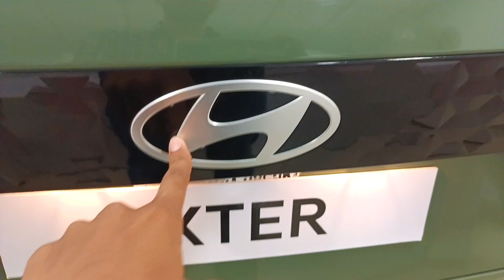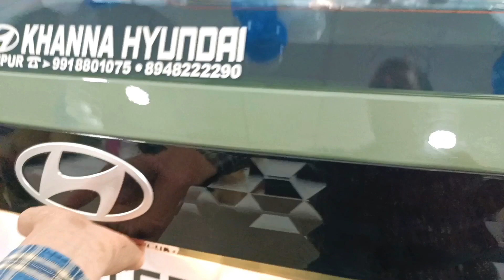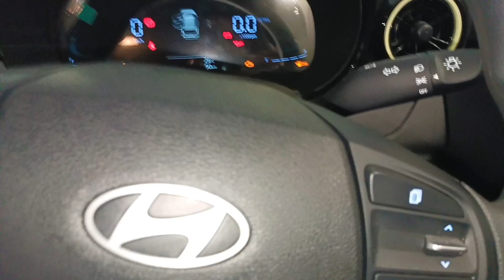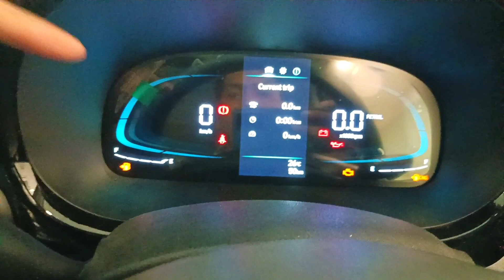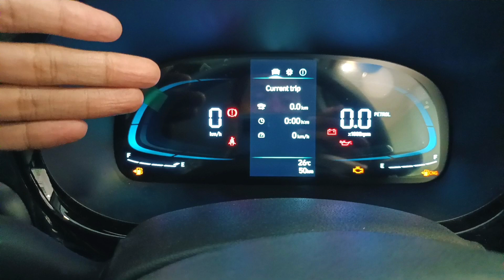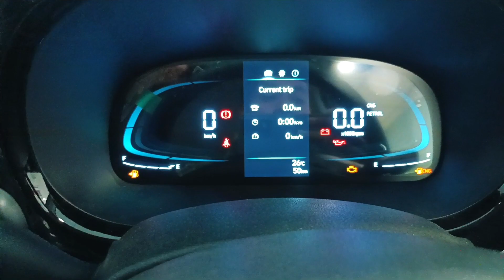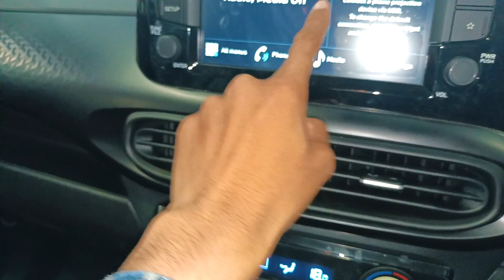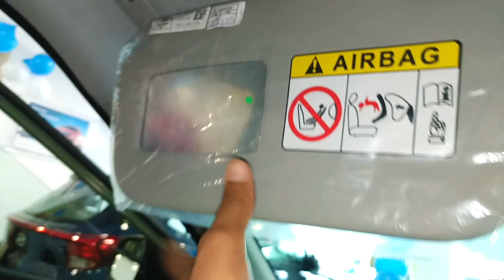Hyundai Exter 2023 |Hyundai Exter SX CNG 2023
hyundai exter SX CNG
hyundai exter
Exter CNG review
Exter CNG

Khanna Hyundai Akbarpur Kanpur Dehat
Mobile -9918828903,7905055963